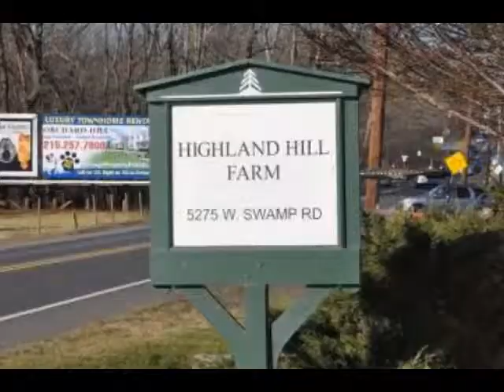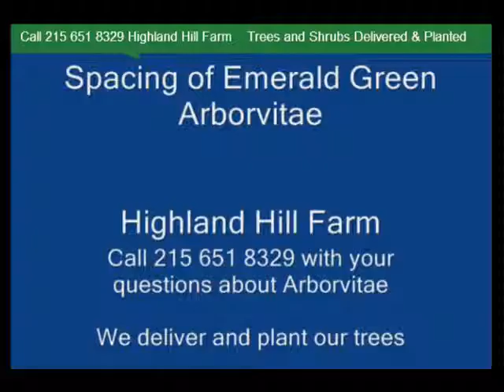A beautiful summer flower the limelight hydrangea buying east coast